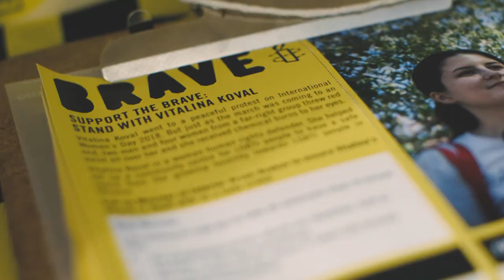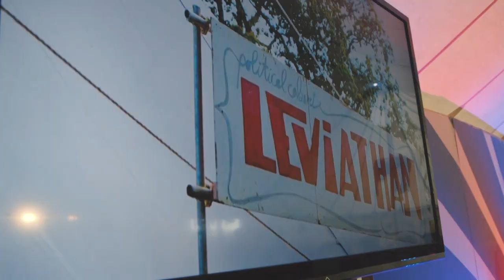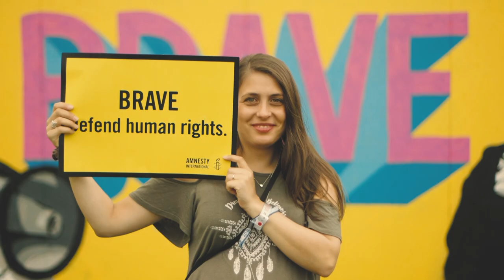Amnesty International Ireland at Electric Picnic 2018